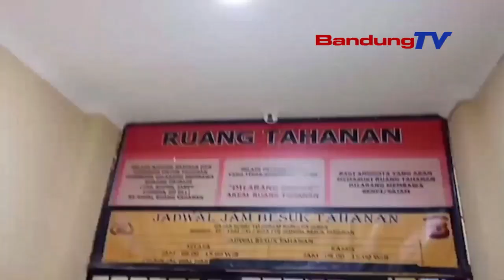POLISI CIDUK 3 ORANG GENG MOTOR USAI BACOK PENGENDARA | SEPUTAR BANDUBG RAYA | BANDUNG TV